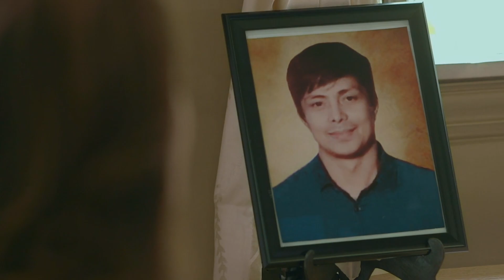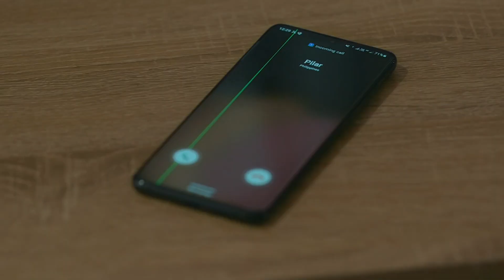Linlang Full Episode 65 - Part 3/4 | English Subbed